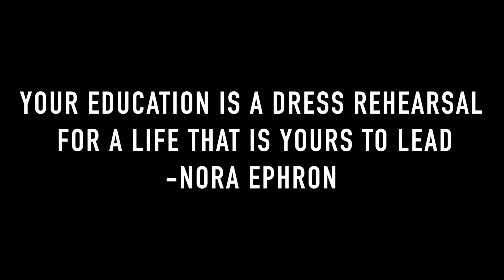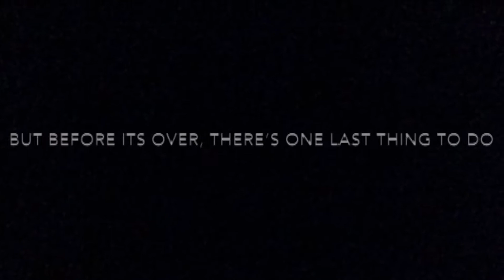LCC 9 12 19